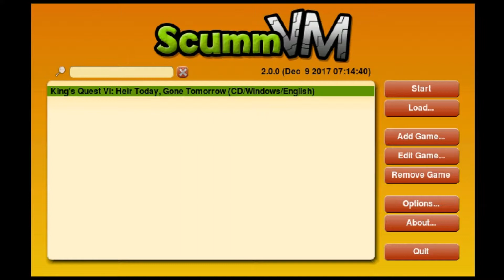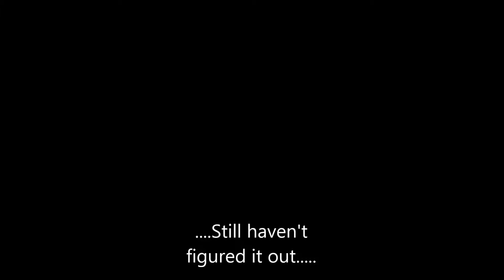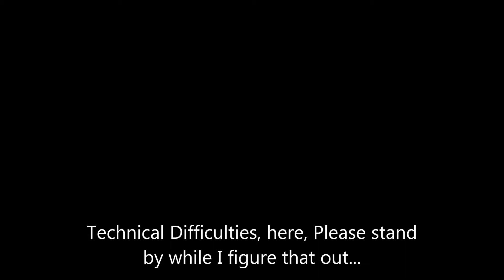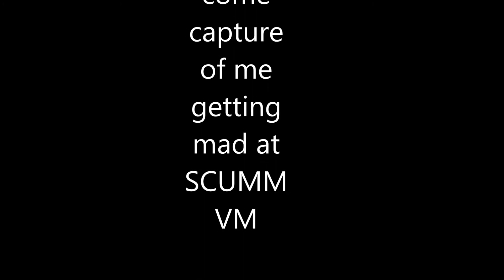King's Quest VI: Where I get wrecked!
Alexander voyages across the sea in search of a girl he met for ten minutes and can't get out of his head. Can we find the Land of the Green Isles?